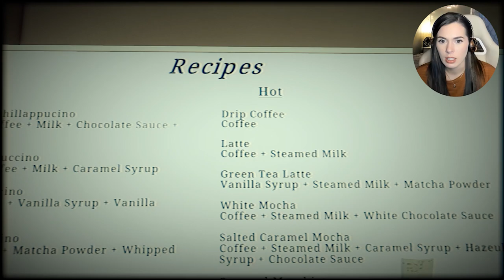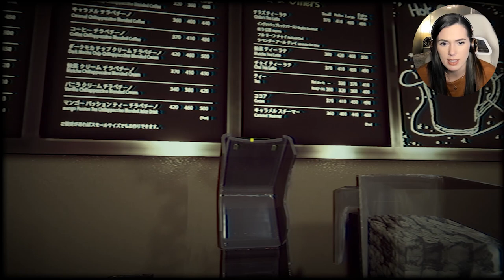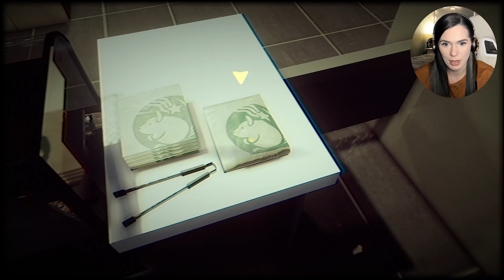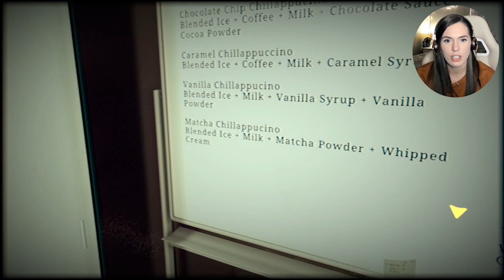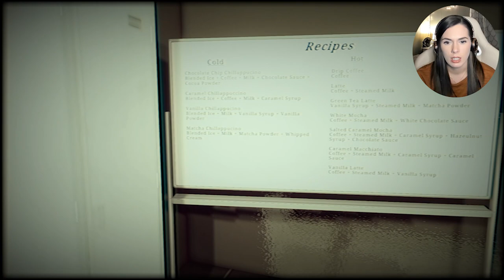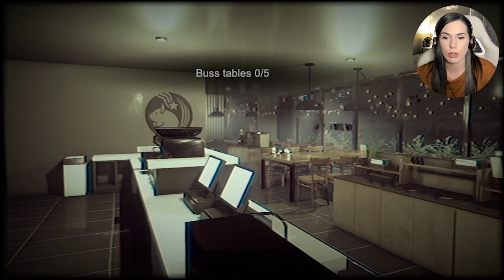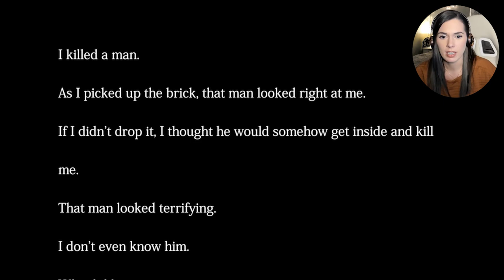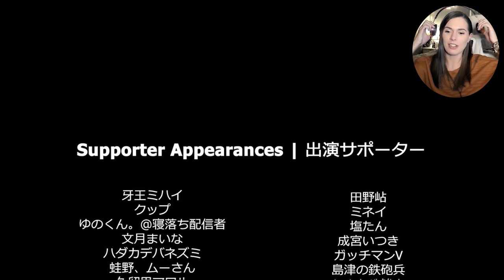HE TOOK PHOTOS OF ME | The Closing Shift | 閉店事件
Pretty sure the barista lifestyle did not choose me.